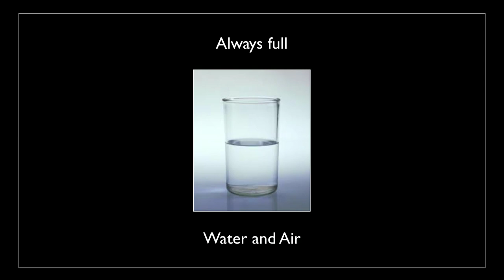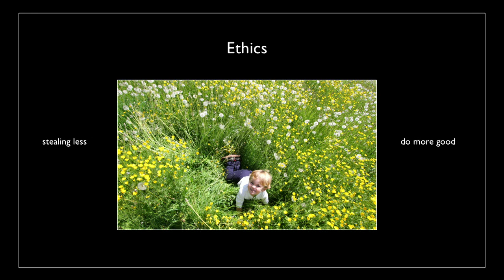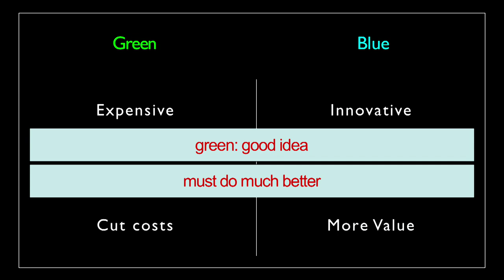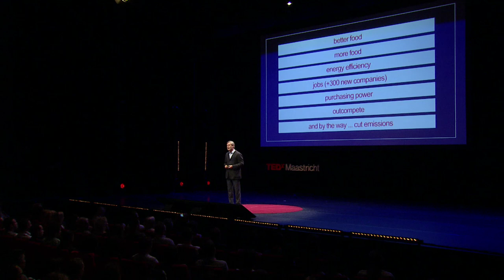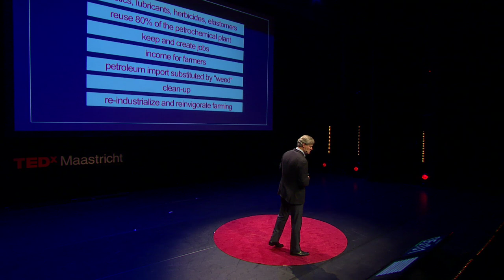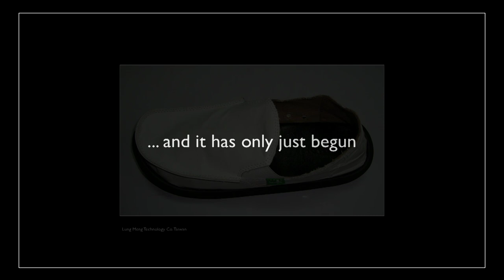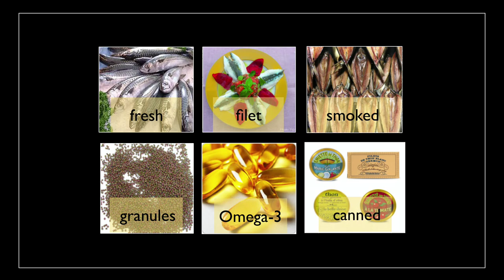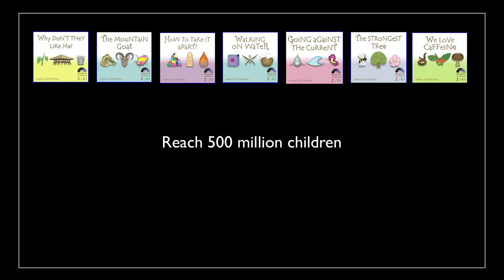Change the rules of the game: Gunter Pauli at TEDxMaastricht